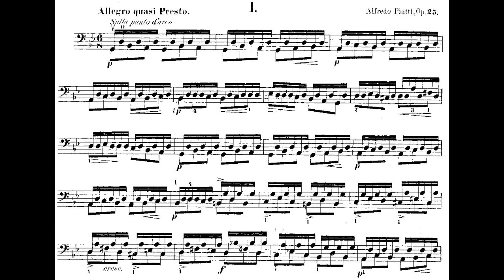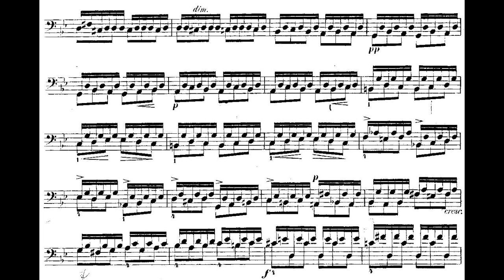Piatti Caprice for cello solo n°1, Op. 25: Allegro Quasi Presto (sheet music)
performer: Wen-Sinn Yang